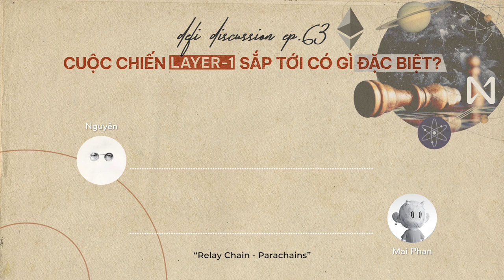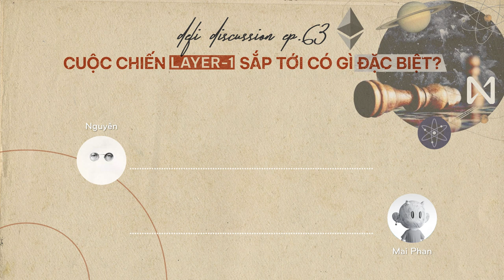DeFi Discussion ep.63: Cuộc chiến layer-1 sắp tới có gì đặc biệt?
Một tuần tương đối ảm đạm với thị trường tài chính nói chung và cả Cryptp hay DeFi. Dù vậy, hãy cùng bọn mình ngồi xuống, tìm hiểu về những từ khoá đáng chú ý thời gian gần đây và những kì vọng cho thời gian sắp tới nhé! Chủ đề tuần này sẽ tiếp tục xoay quanh các hệ sinh thái Layer-1 chủ chốt của thị trường.

Hi vọng những từ khoá tuần này có thể giúp anh em phần nào đó vạch ra những lộ trình thú vị cho chặng đường sắp tới cùng thị trường. Còn giờ thì chờ gì nữa, cùng bắt đầu DeFi Discussion tuần này nhé!